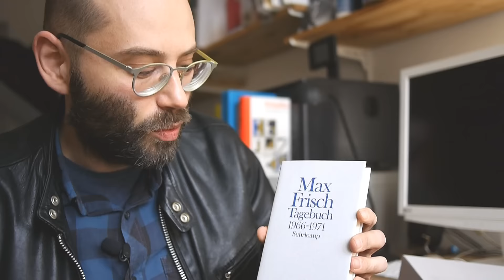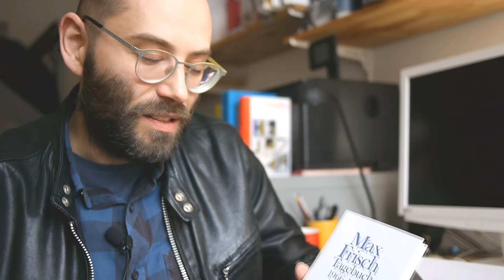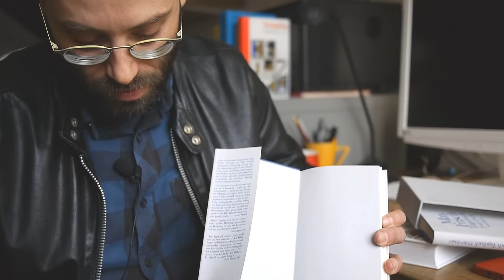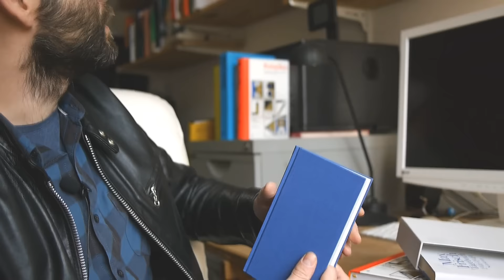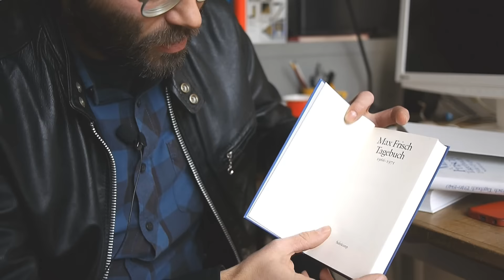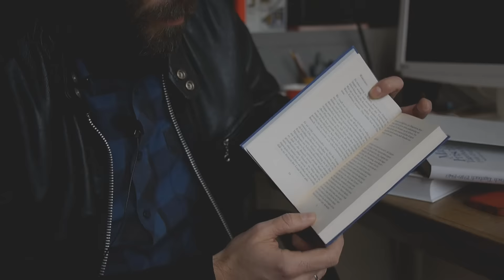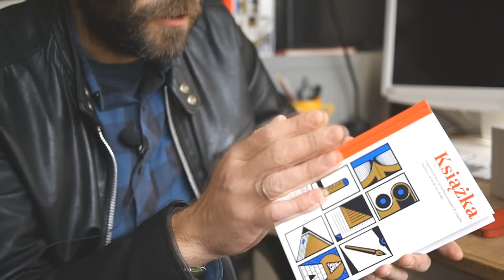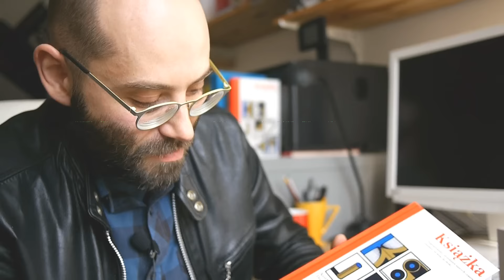Przemek Dębowski [projektowanie, grafika, produkcja książki] rozmoWyliczanki [ep04]